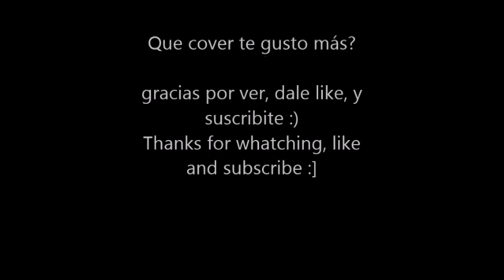Covers que Nirvana hizo/Covers that nirvana made parte 2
Esta es la segunda parte del video "nirvana covers"

This is the second part of the video "nirvana covers"